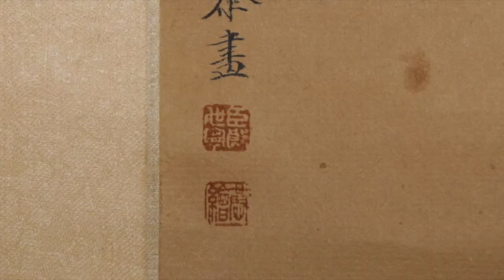Understanding Chinese Art: Giuseppe Castiglione, Pt. 3: Portrait of Emperor Qianlong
Two important paintings of Castiglione's are covered in this video:
Portrait of Emperor Qianlong in Court Dress
Portrait of Noble Consort Huixian